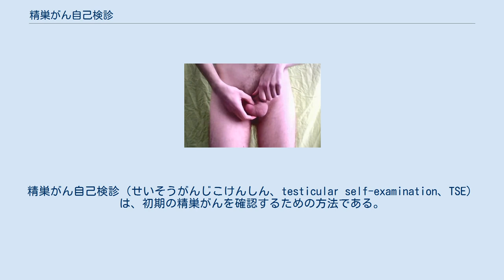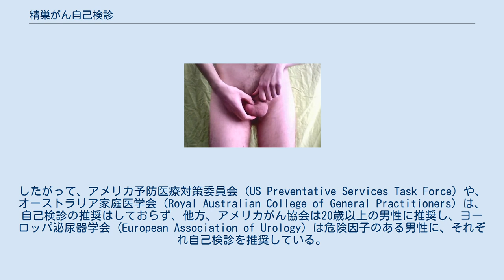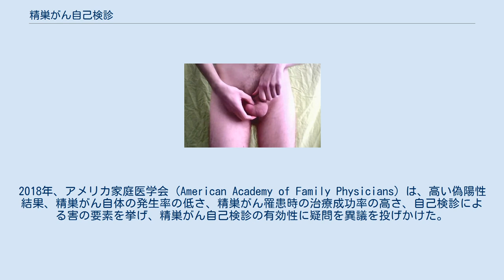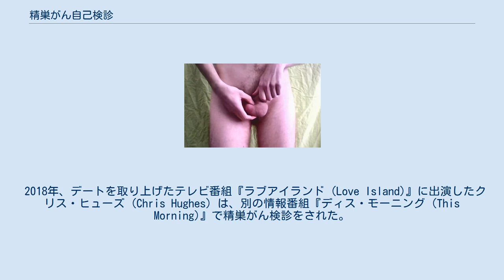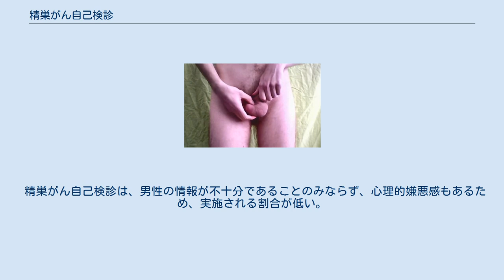精巣がん自己検診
精巣がん自己検診（せいそうがんじこけんしん、testicular self-examination、TSE）は、初期の精巣がんを確認するための方法である。
精巣や陰嚢にしこりや腫れがないかを検診するもので、思春期から行える。
入浴後に行うのが一般的である。
 精巣がんはまれであり、主に15歳から49歳の男性に影響を与え、通常、痛みを伴わない精巣のしこり、または精巣の形状や質感の変化を示す。
思春期以降の毎月の自己検診は、おそらく、治療可能な早期の段階で精巣がんを発見する効果的な手法である。
 しかし、精巣がんの症状がない人が定期的に自己検診をすることによって、精巣がん罹患率や死亡率が有意に低下するという確かな研究や文献はない。
あらゆる団体が精巣がん自己検診を承認しているわけではなく、無駄な医療につながる恐れがあると主張されることもある。
 精巣は、陰茎の下の陰嚢にある楕円形の男性生殖器官であり、精子を含む精液とホルモンのテストステロンを産生する。
精巣がんは稀ながんの一種で、罹患者は比較的15歳から49歳までの男性が多い。
症状は、通常は痛みのない精巣の腫れやしこり、または精巣の形状や質感の変化である。
 思春期から始める毎月の自己検診によって、早期の精巣がんを発見する効果的な手法となりうるために行われる。
推奨される年齢については、医師によって異なり、15歳から55歳までの幅がある。
 以下の危険因子がある場合は、医師は精巣がん自己検診を特に推奨することがある。
 自己検診の推奨に関する全般的な医学的コンセンサスはない。
精巣がんの症状がない人が定期的に自己検診をすることによって、精巣がん罹患率や死亡率が有意に低下するという確かな研究や文献もない。
したがって、アメリカ予防医療対策委員会 (US Preventative Services Task Force) や、オーストラリア家庭医学会 (Royal Australian College of General Practitioners) は、自己検診の推奨はしておらず、他方、アメリカがん協会は20歳以上の男性に推奨し、ヨーロッパ泌尿器学会 (European Association of Urology) は危険因子のある男性に、それぞれ自己検診を推奨している。
2018年、アメリカ家庭医学会 (American Academy of Family Physicians) は、高い偽陽性結果、精巣がん自体の発生率の低さ、精巣がん罹患時の治療成功率の高さ、自己検診による害の要素を挙げ、精巣がん自己検診の有効性に疑問を異議を投げかけた。
 精巣がん自己検診をする際は、毎月決まった時間に検診を行うことが推奨される。
その時間とは、入浴後またはシャワーを浴びた後の陰嚢が弛緩し、精巣が垂れ下がっているときである。
これは精巣を触りやすく、その感触を感じやすくするためである。
また、起立した状態で鏡を前にして行う。
 まず最初に外皮の変化や腫れがないかを確認し、その後、両手で精巣を触り感触を確かめる。
次に、両手の親指を精巣の上に乗せ、人差し指と中指を精巣の下に置き、精巣を下に置いた指の間でクルクルと回す。
または、片方の手で精巣を押さえ、もう一方の手で感触を確かめる。
通常、この手順で痛みが生じる箇所はない。
 左右の精巣の大きさがばらばらであることは通常は正常であり、自己検診を通じて自分の体のことをよく知ることができるようになる。
疑わしいしこりや腫れがあるときにそれを見つけることで、病院に掛かりやすくなる。
 配偶者やパートナーがいる場合は、彼らが検診を手助けしてくれることもある。
これは、性行為やその前戯の形で行える。
彼らは男性の精巣の異常を、上記に示した正式な方法によらず見つけ出せるかもしれない。
 検診によって以下のような異常を発見できる可能性がある。
 2018年、デートを取り上げたテレビ番組『ラブアイランド (Love Island)』に出演したクリス・ヒューズ (Chris Hughes) は、別の情報番組『ディス・モーニング (This Morning)』で精巣がん検診をされた。
検診を行った外科医のクリス・スティール (Chris Steele) は、「何か違和感を感じた男性の多くは、かかりつけ医に行ってその...